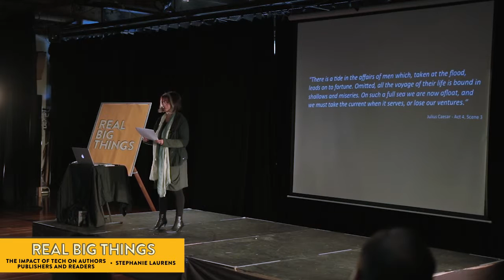The impact of tech on authors, publishers and readers - presented by Stephanie Laurens at RBT #10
New York Times best selling novelist Stephanie Laurens sheds some light on the changes in the publishing world, revealing how eBooks are just the tip of the iceberg.